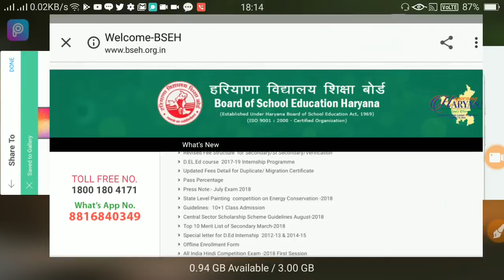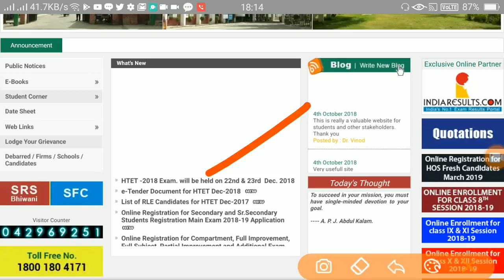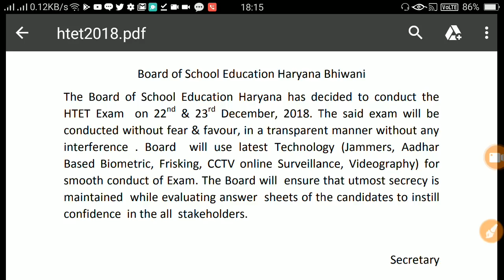Htet Exam Date आ गई है - official Date Declared- Htet officail Notice-अभी आई है-KTDT